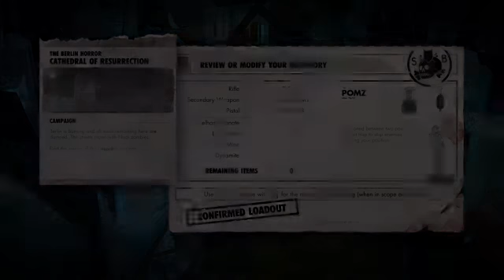Nazi Zombie Army Trilogy Walkthrough Part - 7